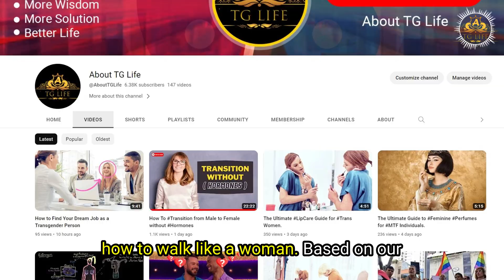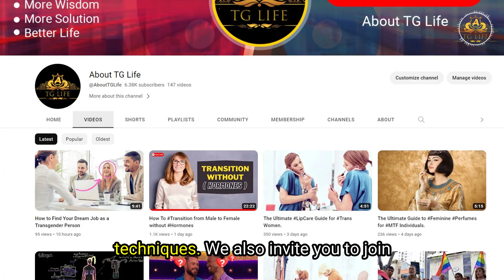How To Walk Like a Woman for Crossdressers and Trans Woman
Walking is one of the most basic, and natural human activities, but it can also be a powerful way to express your femininity, and confidence. If you are a trans woman, or a crossdresser, who wants to improve your walk, you might be wondering, how to achieve a more graceful, and feminine gait. In this video, we will share with you some tips, and tricks on how to walk like a woman, based on our experience as a YouTube channel, and a community of trans people. We will also show you some examples of how other trans women, and crossdressers have mastered their walk, and how you can learn from them.